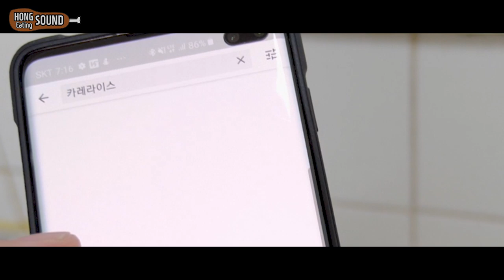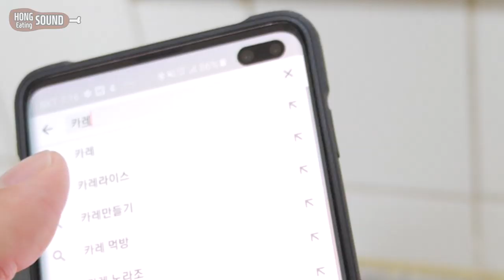미친 고기 씹는 소리! 통목살 카레 리얼사운드 먹방! | 백종원 목살스테이크 카레 | Pork curry rice Eating Show! Mukbang!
백종원 선생님의 목살스테이크 카레 리얼사운드 먹방! 입니다.
직접 해보면서 느낀점
1. 파프리카 또는 토마토는 꼭 추천! (이 식재료들이 뭔가 스페셜한 느낌을 줘요)
2. 감자도 넣자 (감자가 깊은 맛을 더해주더라구요)
3. 정말 쉽다. 쉬운데 맛있다!

입니다. 특히 여운이가 너무 맛있게 잘 먹어서 너무 기분 좋았어요 ㅠㅠ 감사합니다!